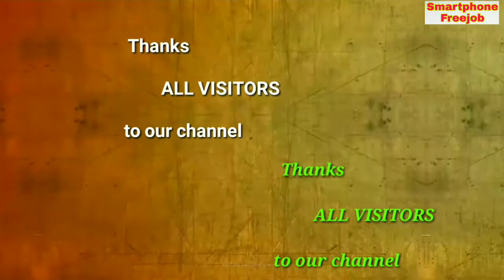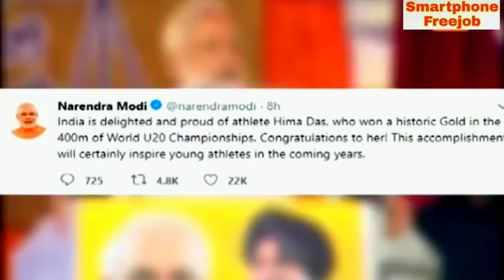Hima Das bags India’s first ever athletics Gold | NewsMo | IAAF world under 20 championship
In this video you'll see and get surprised from Assam, India. "Hima Das bags India’s first ever athletics Gold | NewsMo | IAAF world under 20 championship" watch video to know more.

Tampere, Finland: Hima Das on Thursday scripted history by becoming the first Indian woman to win a gold at the IAAF World Under-20 Athletics Championships as she clinched to top spot in the women's 400m final race on the third day of competitions in Tampere.

The 18-year-old Das, a pre-tournament favourite, clocked 51.46s to win the gold.